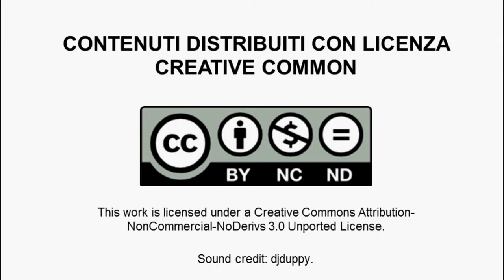Virginia Carolfi, Choose your grants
In questo video Virginia Carolfi, community manager e blog-social media curator di GINGER, consiglia a chi ha una startup di non tentare di vincere tutte le borse e gli incentivi possibili, in quanto questi sono utili ma sono anche un impiego di tempo! Virginia suggerisce di concentrarsi sui bandi che sono particolarmente vicini alla propria idea o ai quali si tiene in modo articolare.
Ginger ha vinto "The incredible project", un bando molto interessante, grazie al quale Virginia ed il suo team hanno avuto modo di incontrare consulenti ed esperti che li hanno guidati, facendoli entrare in un network di persone molto utili per il loro sviluppo.
In una fase iniziale, entrare in una rete di contatti del genere può essere più importante di ricevere dei soldi.